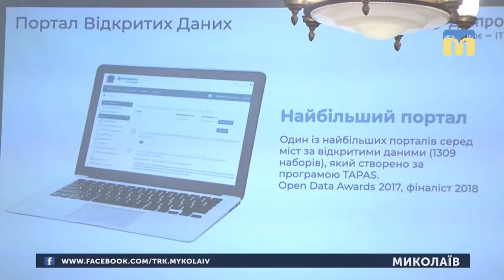16.05.2019. Новини. 08:00